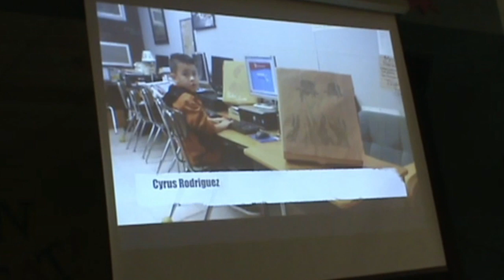Big Bro GT Night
Careers